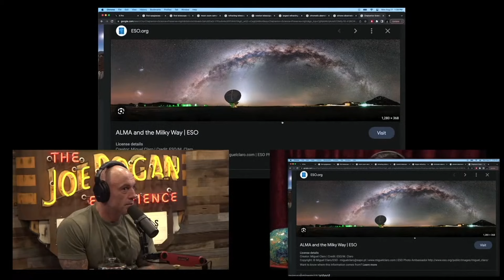What will you do when the stars DISAPPEAR?! Brian Keating explains to Joe Rogan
to win a meteorite 💥

Did you know that in the time of Galileo, people could stand under a sky so clear you could trace the Milky Way with your fingertips?

Now, due to light pollution, we don't even know what we don't see.

And that’s one of the topics I discussed with Joe Rogan.

Join us as we talk about the impact of light pollution on our ability to experience the night sky, and the psychological and cultural losses that result from this disconnection.

Tune in!